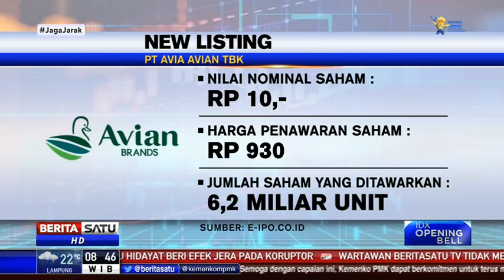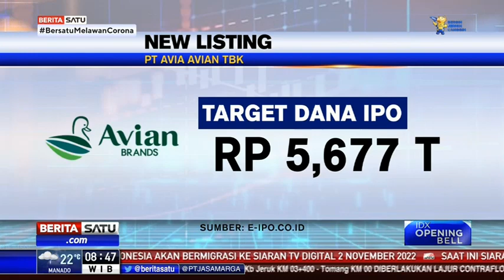AVIA dan OBMD Resmi IPO di BEI Hari Ini